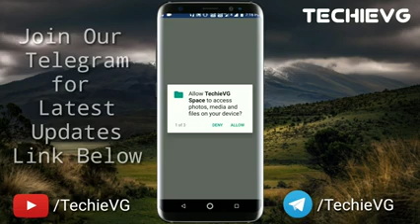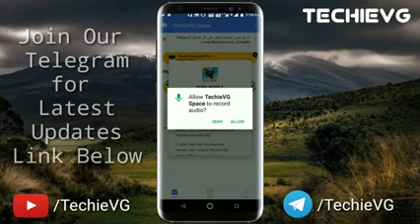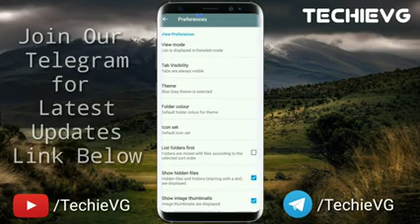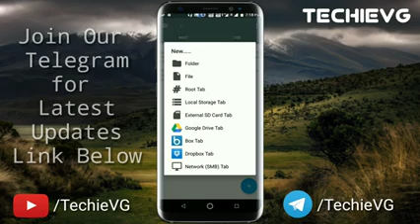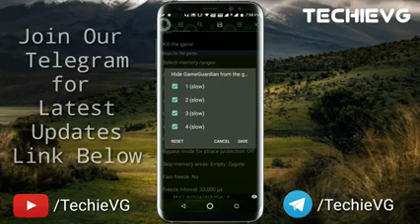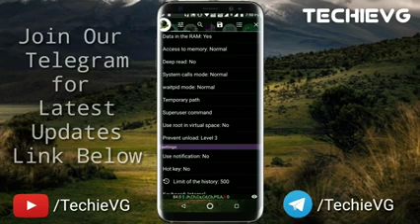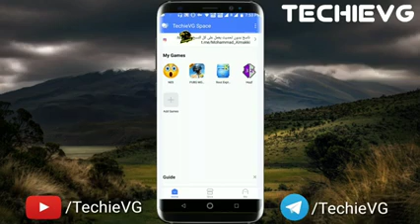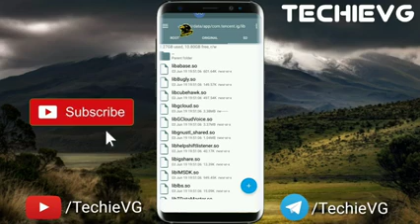Puge hacking video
Rating

3.2

 (10)

Script Pubg Mobile Hack 0.13.0 + Test Rank Ace Safe 99% - Anti ...

30-Jun-2019

PuBG mobile hack: PaoPao Antiban 100% - PUBG - GameGuardian

11-Oct-2018

PUBG - GameGuardian

23-Oct-2018

LUA Scripts - gameguardian.net

18-Jul-2017